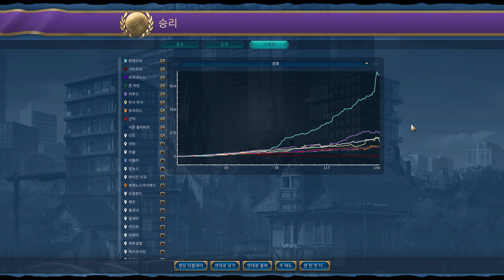오리엔트 문명6 A급문명 아즈텍 문화승리#끝